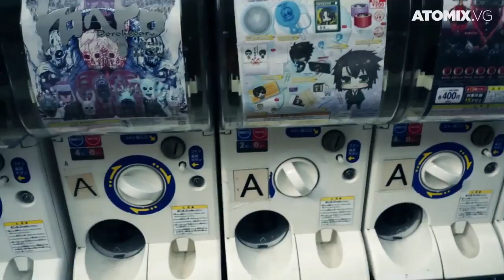ATOMIXJAPAN: EL HUEVITO KINDER DE MILLONARIO, GASHAPON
“Es como el huevito kinder pero de millonario” dijo Asher ante las máquinas Gashapon, curiosos artefactos que están en las calles de Tokyo y proporcionan a sus compradores diversas figurillas y elementos de colección de las series más populares del país. ¿Qué sorpresas obtendrán por 200 yenes?